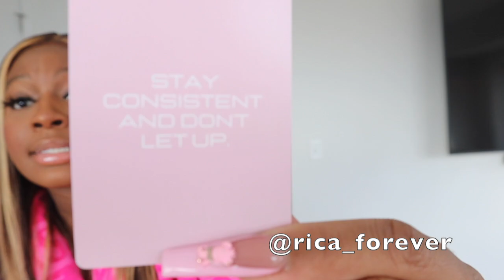ENTREPRENEURS IN THE RECESSION 2023! ENTREPRENEUR MOTIVATION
Hey Tasties!🤍 In this video I talk about being unmotivated as an entrepreneur. I also discuss the future of entrepreneur during the recession with the price of everything going up!

recession
recession 2023
passive income
2023 goals
goals for 2023
entrepreneur vlog
packaging orders